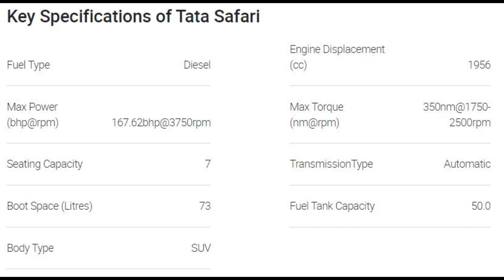Top 10 Legendary cars of INDIA!! SHUBHAMZONE S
In this video I have some legend cars of India that are king of luxury and road

cars list
. Maruti Suzuki 800
. padmini
.Tata Safari
.Tata nano
. Toyota fortuner
. Maruti Suzuki gypsy
. maruti suzuki esteem
. ambassador
. Maruti Suzuki Zen
.Tata sumo

all cars details specifications, details photos  are available in video